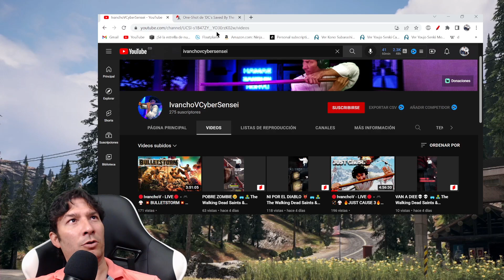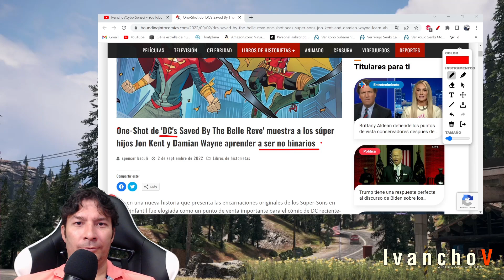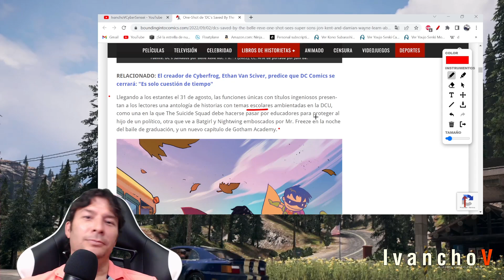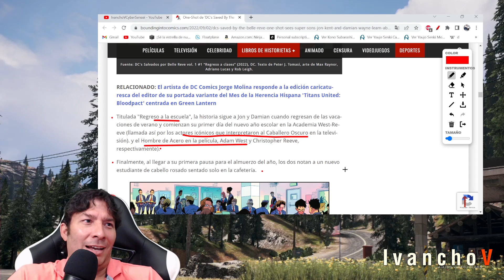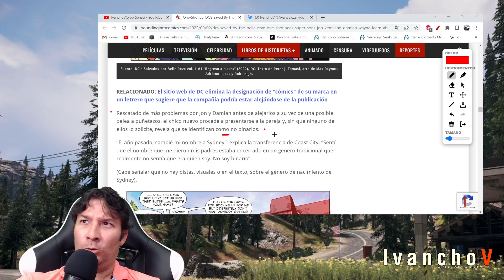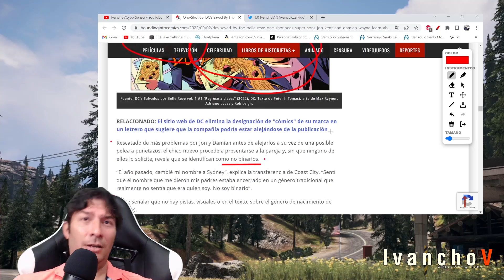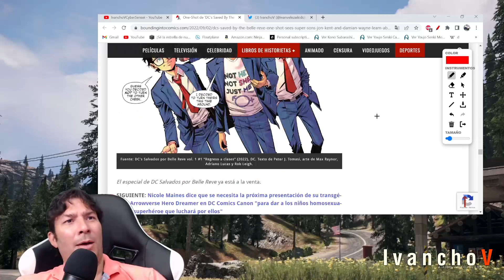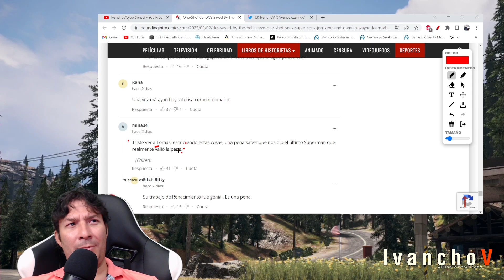DC COMICS "Robin" y "Superman" aprender sobre ser NO BINARIOS. IvanchoV